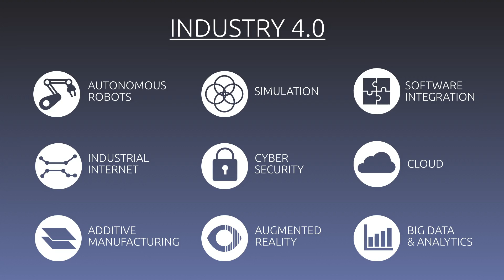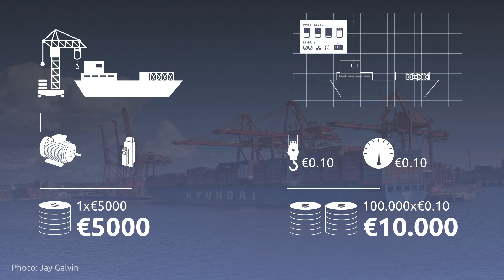Markus Lorenz: Industry 4.0: how intelligent machines will transform everything we know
The fourth industrial revolution is upon us: machines infused with intelligence. This transformation will transform how manufacturing works today, making it 30% faster and 25% cheaper because a machine will know when it makes a mistake and will correct itself. He estimates that the next generation of industrialization could save the food industry alone $50 billion dollars a year. Markus Lorenz explores the many ways this manufacturing revolution will impact the economy, and what kinds of other jobs this new chapter will create.

TED@BCG was a TED-curated event featuring a diverse group of speakers from across the BCG community. Jointly produced by TED and BCG, the event put a spotlight on ideas, projects and insights that will contribute to the pursuit of growing ever onward and upward.